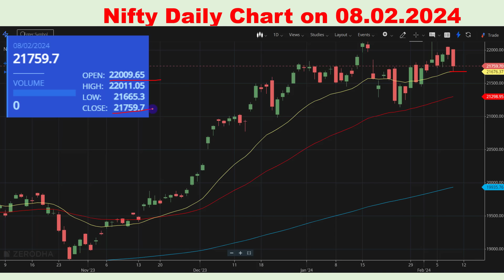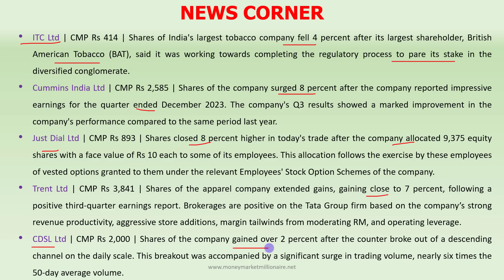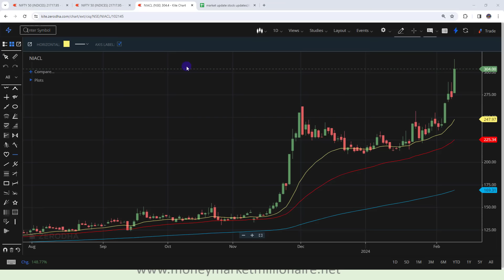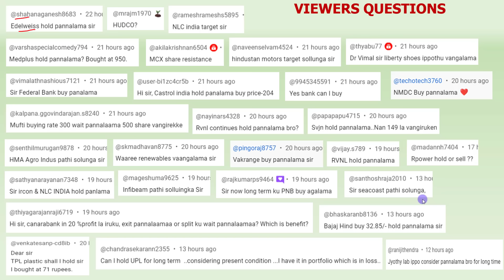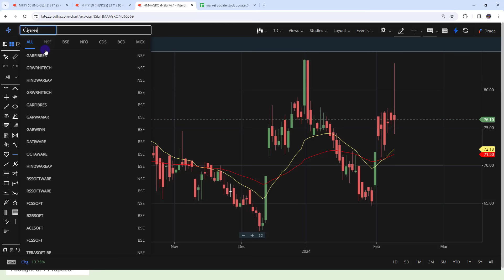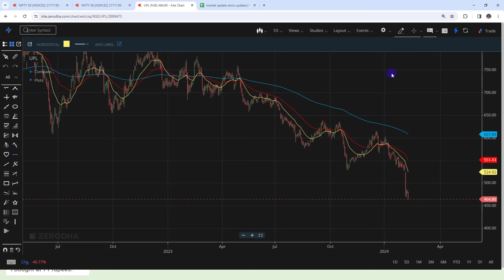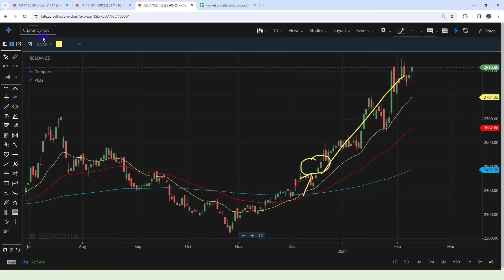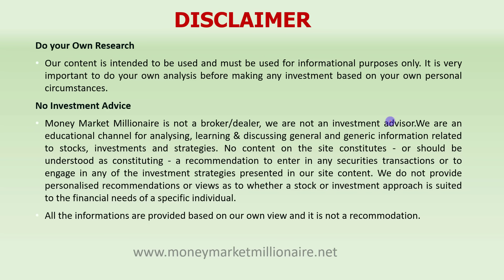09.02.2024 Share Market Update| Stock Analysis, Results, Dividends and Important Data |MMM|TAMIL